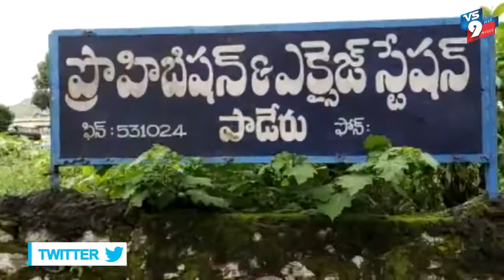విశాఖ ఏజెన్సీ ముంచంగిపుట్టు మండలంలో మద్యం పట్టివేత ||VS9NEWS